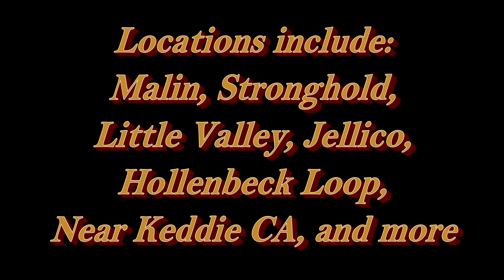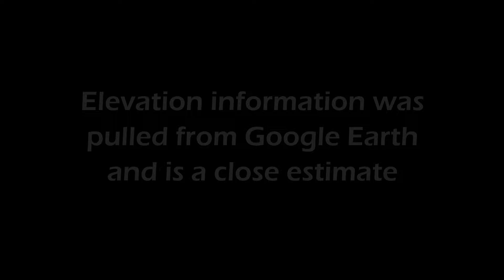The Inside Gateway (4K) | Between Klamath Falls & Keddie: BNSF Trains | June 2022 | DJI Inspire 2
I'm proud to present this production of The Inside Gateway/ BNSF Gateway Subdivision from June 2022. This movie features trains up and down the 202 mile line between Klamath Falls Oregon and Keddie California. I shot this video over three days and got some of the neat locations that are seldom documented from this line.

Here are the location timestamps and the trains at those places:

BNSF 7464 Northbound oil train:
00:00 -Intro
00:15 -Hollenbeck Loop
02:58 -Canyondam CA

BNSF 7995 Southbound grain train
06:44 -Henley OR
07:44 -Malin OR
10:15 -Stronghold CA
11:10 -Tionesta CA
11:52 -Little Valley CA
17:20 -North of Halls Flat CA (Ladder Butte Pit)

BNSF 5900 Southbound manifest train
23:38 -Robbers Creek CA
BNSF 7662 Northbound manifest train
26:01 -Clear Creek Jct. CA
26:34 -North of Westwood CA
27:14 -Halls Flat CA
27:54 -Little Valley CA
BNSF 5900 Southbound manifest train (continued)
31:38 -Hollenbeck Loop
36:09 -Greenville CA

June 18, 2022 (continued)
BNSF 7943 Northbound manifest train
38:44 -West of Keddie CA
41:19 - North of Keddie CA
43:44 - South of Moccasin CA (Plumas County)
45:52 -Crescent Mills CA
47:49 -North of Greenville CA
48:26 -Hollenbeck Loop
49:30 -Canyondam CA
50:08 -South of Clear Creek Jct. CA
50:45 -North of Norvell CA
BNSF 4465 Southbound manifest train
52:30 -Jellico CA
BNSF 8033 Southbound manifest train
55:59 -South of Little Valley CA

This was also filmed less than a year after the Dixie Fire of California ravaged much of the line and there is much evidence from that fire throughout the video. It even opened up some views of the line not possible to see before. I in fact do not take the destruction of that fire lightly. The Dixie Fire was a terrible tragedy to many who suffered. I hope you enjoy this lengthy production of a line that I have a slight obsession with.

Recording equipment used:
-DJI Inspire 2 (Zenmuse X5S)

Music is used from Soundstripe.